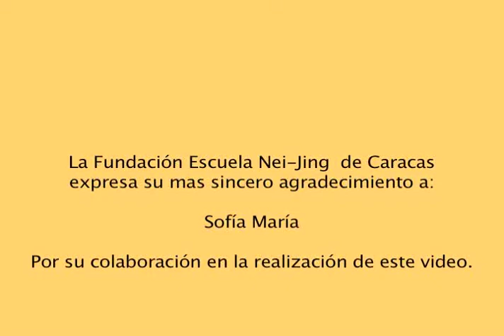limpieza de la piel.mp4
Serie de estética y acupuntura.
2a entrega: Limpieza de la piel